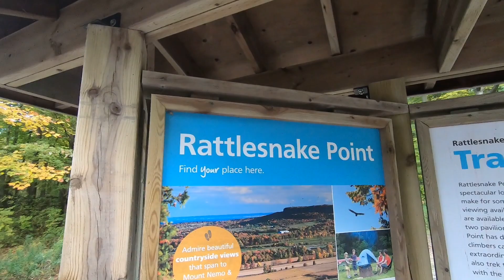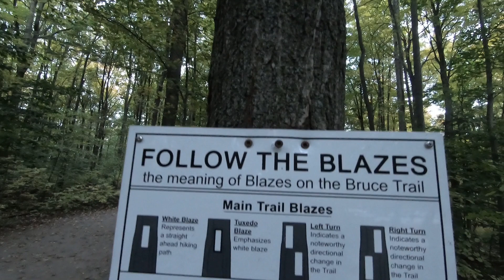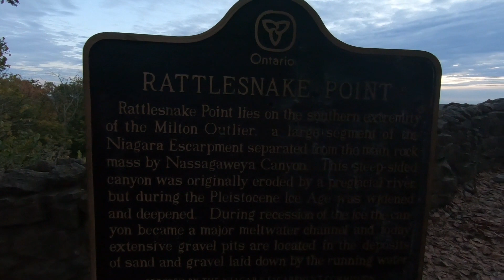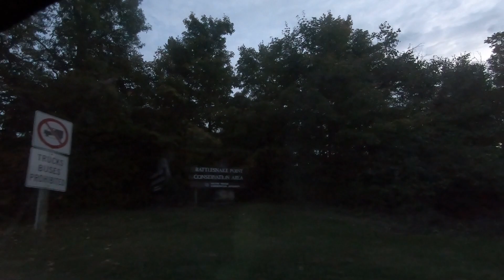RATTLESNAKES??!! Are there Rattlesnakes at Rattlesnake Point Park??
Family Hiking at Rattlesnake Point Ontario Canada. No Rattlesnakes encounter.